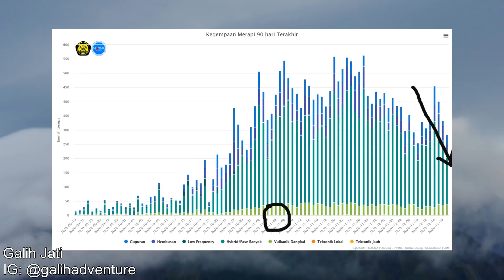Merapi Terkini Grafik Kegempaan Menurun dan Kubah Awan Raksasa Menutupi Gunung Merapi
Pemantauan saya pagi ini (tanggal 18 Desember 2020) saya lakukan di Lapangan sebelah barat Taman Wisata Kaliurang. Secara visual Gunung Merapi tertutup kabut tebal. Kalau dilihat dari grafik kegempaan, terlihat tren menurun. Tapi kita harus tetap siaga karena arah tren kegempaan belum pasti. Kalau turun terus dan bertahan pada angka-angka rendah status Gunung Merapi mungkin bisa diturunkan.
Pada pengamatan pagi ini saya menangkap fenomena alam yang cukup istimewa yaitu terbentuknya kubah awan raksasa yang menutupi tubuh Merapi. Sebelumnya terlihat awan-awan lenticular yang terbentuk di sekitaran tubuh gunung.
Untuk lebih lengkapnya saksikan video saya ini sampai selesai!